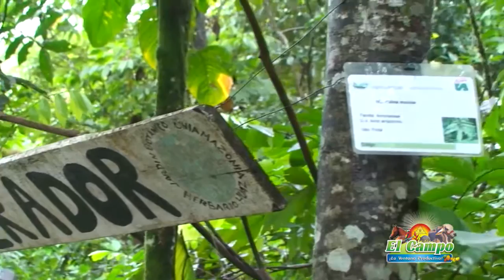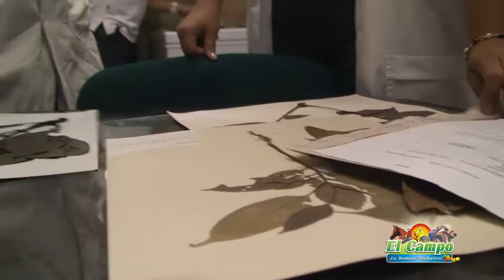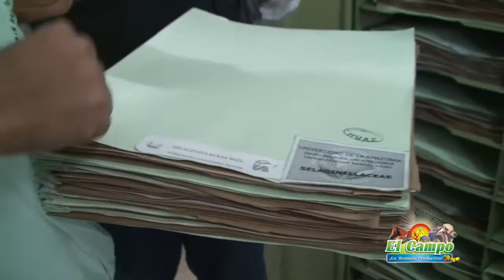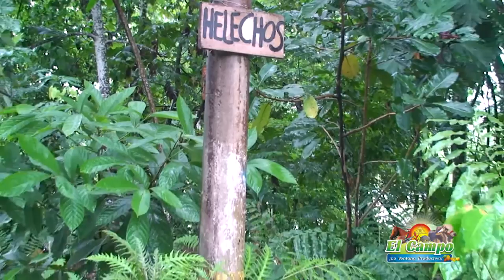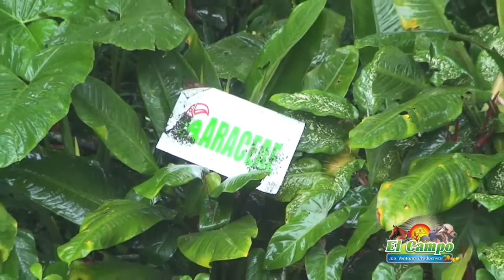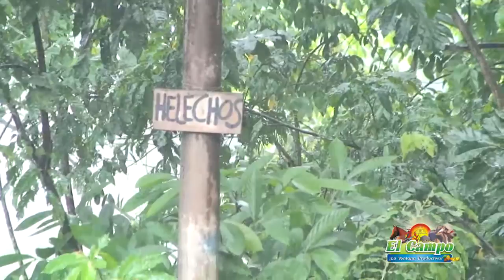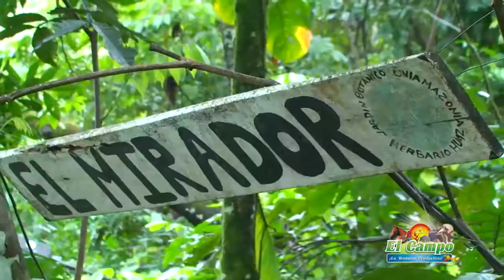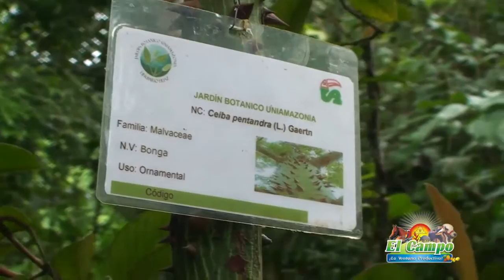Herbario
En botánica, un herbario (del latín herbarium) es una colección de plantas o partes de plantas, disecadas, preservadas, identificadas y acompañadas de información crítica sobre el sitio de colección, nombre común y usos. Tal colección en general representa a la flora, o patrimonio vegetal, de una localidad, región o país.[1] Los jardines botánicos, que poseen colecciones vivas de plantas de todo el mundo, también poseen herbarios que representan al sector de la flora mundial que estuvo presente en el jardín botánico. También se conoce como herbario al espacio donde se encuentra esta colección de plantas secas.

Sobre el material vegetal depositado en los herbarios se fundamenta una parte importante de la investigación botánica, sobre todo aquella referida a la taxonomía, aunque también es útil para estudios florísticos, biogeográficos e, incluso, moleculares. El material del herbario es el testimonio de las citas de plantas, de las descripciones de las mismas y de los materiales utilizados para proponer nuevos taxones. El tipo nomenclatural de cada especie de planta (el material sobre el que da origen a un nombre nuevo) es, en la mayoría de los casos, una planta seca, depositada y conservada en un herbario.